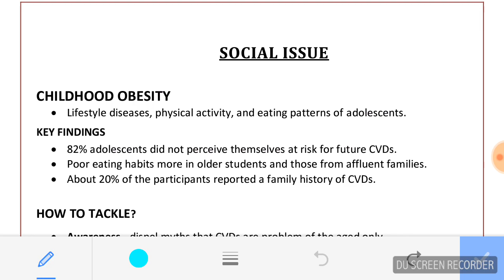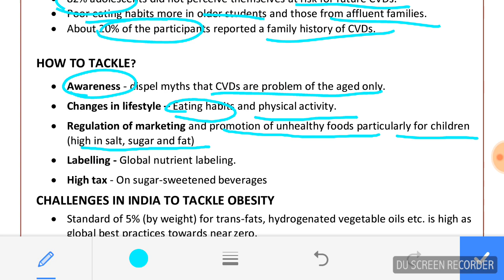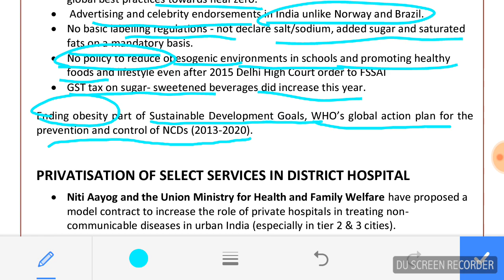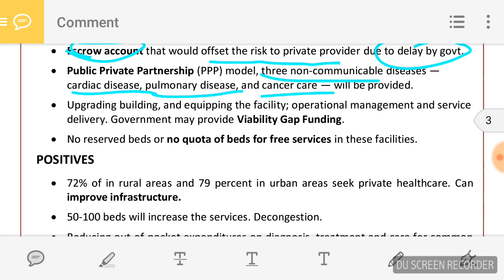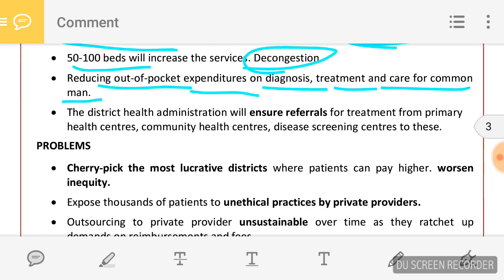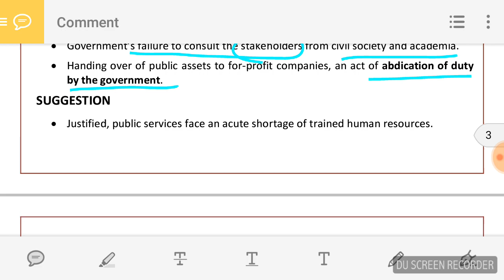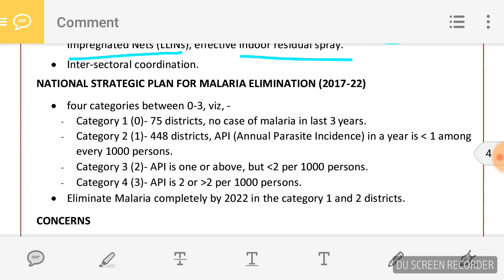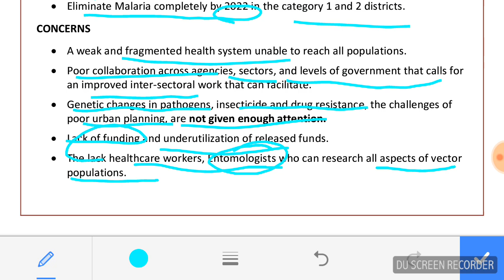SOCIAL ISSUE PART 1 JULY CURRENT AFFAIRS 2017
The Global Nutrition Report 2017 was presented at Milan in Italy recently and it emphasizes on the urgent need to integrate our actions on global nutrition if India hopes to meet its Sustainable Development Goals of Agenda 2030. According to the data revealed by the report, India is facing a serious threat of under-nutrition where more than half of the women of reproductive age suffer from anemia.